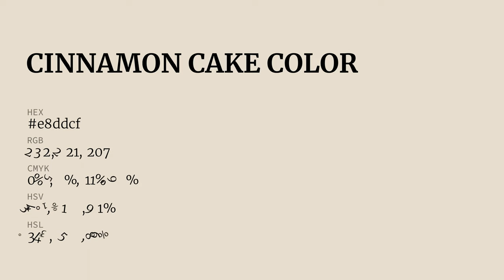Cinnamon Cake color e8ddcf hex color - Orange color - Cool color e8ddcf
What color is Cinnamon Cake ? e8ddcf hex color - Orange color - Cool color e8ddcf

Hex e8ddcf Color Code is also known as Cinnamon Cake color.

Hex e8ddcf Color code in RGB color code model is created after adding 90.98% red color, 86.67% green color and 81.18% blue color.
Hex e8ddcf Color code in CMYK color (process color) code model is generated after subtraction of 0% cyan, 4% magenta, 10% yellow and 9% black.